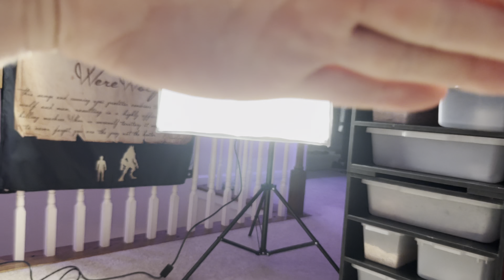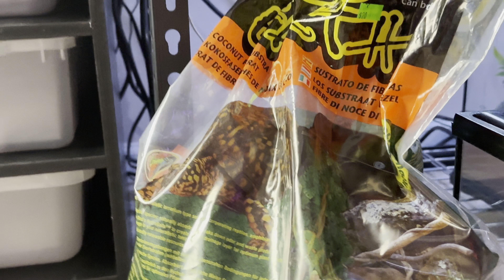Brachypelma Klaasi Tarantula Vivarium Build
Hanging out with the Brachypelma Hamorii (Smithi/Mexican Red Knee), Brachypelma Boehmi (Mexican Fire Leg), & Brachypelma Klaasi & her Rehousing!

🕷️ Deep Lore 🕷️

“ In preparation for the upcoming critter conflict, tarantulas must be housed and fed appropriately.  It is known.”

❤️ I love you all.  Sincerely - Tarantula Townhome Vigilante Graham ❤️

00:00 Introduction
00:42 Mexican Fire Leg and Mexican Red Knee Tarantulas
03:56 Mexican Pink Beauty (Brachypelma Klassi)
16:45 Outro

I Livestream my Tarantula Townhome every night on tiktok/twitch so follow over there if you are interested in Live Content as well!  Same Handle ​⁠🥹

Cringe Iceberg Hashtags